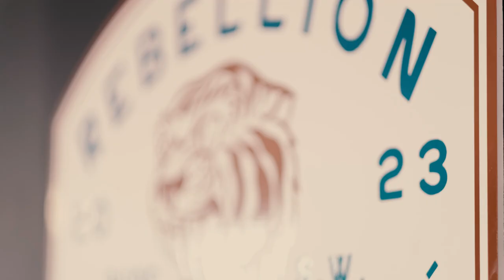Chris Ryder A Legacy Film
My first legacy film created for a good friend Rebellion Screen Printing Co. I first met Chris at the start of 2022 when I had just moved to Bude from Essex. Not knowing a single person, we crossed paths after my first visit to @house_of_chaplin and we quickly became friends with a shared love for computer games and films.

I then had the pleasure of documenting his wedding this year, to @sozzles3 which was an amazing day! All footage and stills shot with the Fujifilm XT3 paired with the 56mm 1.2 and the Fujifilm X100V 23mm

SHOW ME THE LOVE

Music from Uppbeat (free for Creators!)